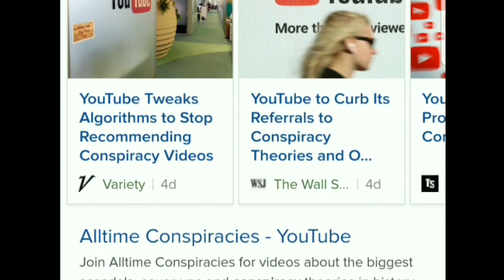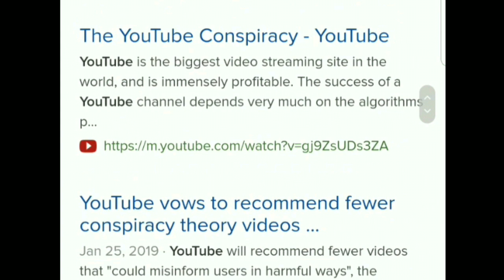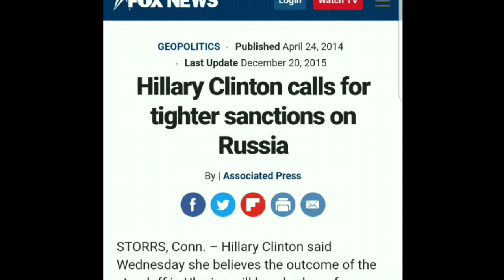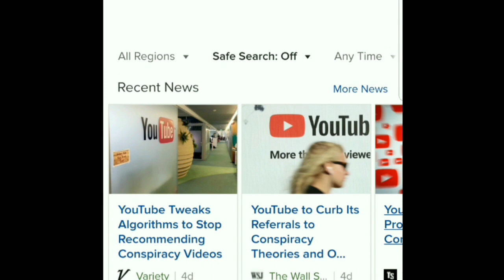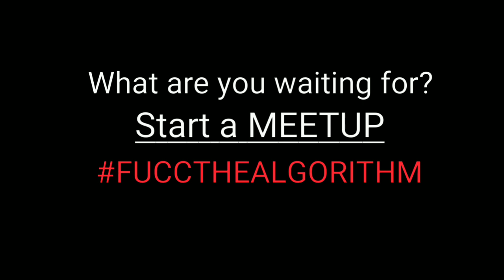ANTI-CON$PIRACY ALGORITHMS AND YOU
This should have been a clear signal to everyone to brace themselves for more hardship. If they are banning BIG FOOT CHANNELS, what chance do many others have?